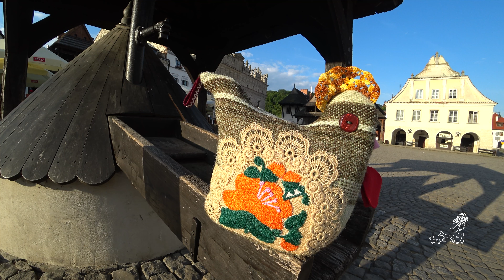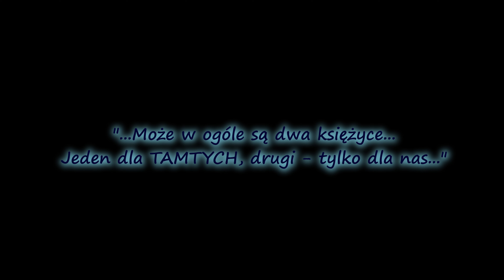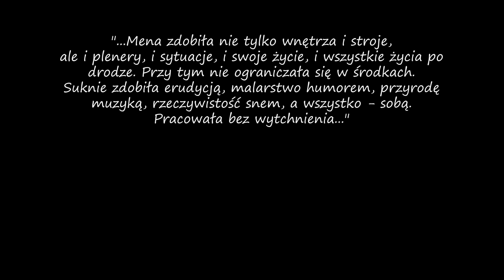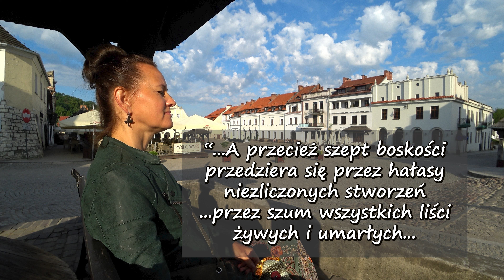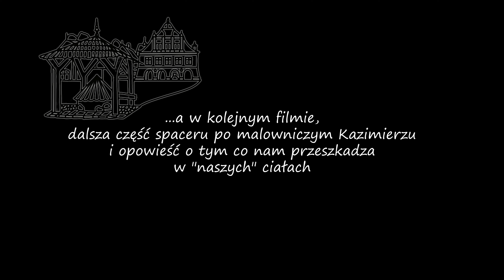110.DOSKONAŁE ciało, czyli jakie?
🤔Czy zastanawiałeś się kiedykolwiek, dlaczego masz takie ciało a nie inne?...warto się nad tym pochylić...to znacznie ułatwia życie...😏
Doskonałe ciało, czyli jakie...?

🔤If you want to see my movie in your language, select in YouTube "automatic translation" option and the appropriate language from the list available in the movie settings - on YouTube. Then you will see subtitles in choosen  language🔤

🍀Kochani jeżeli rozpoczęliście oglądanie mojego kanału od tego właśnie  filmu to gorąco zachęcam do obejrzenia wcześniejszych, w kolejności ich numeracji. Stanowią bowiem one spójną całość i opowiadają jedną historię, jednego życia...a może wielu...któż to wie🍀

👉Jeżeli po wejściu na kanał widzisz tylko kilka filmów, kliknij na zakładkę "WIDEO",  po lewej stronie, w górnej części ekranu, tuż pod banerem mojego obrazu - a wyświetlą się wszystkie pozostałe filmy.

🎼Muzyka:
1.Sweet heart's Waltz